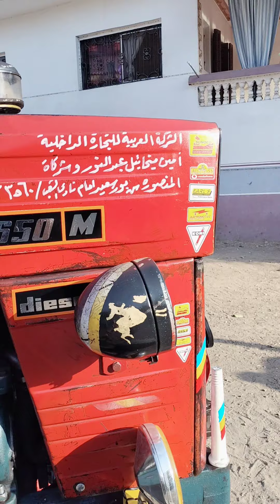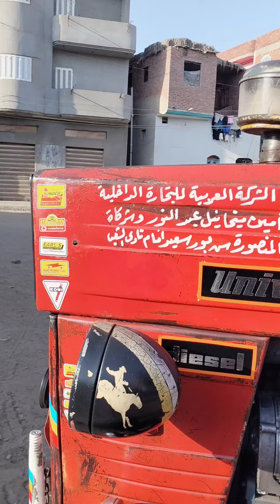حته 97 ديبكوا زيروا مكنه وكرونه الف الف مش عاوز ربع جنيه 🔥 01021801248 بنك ياولا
صلي على سيدنا محمد